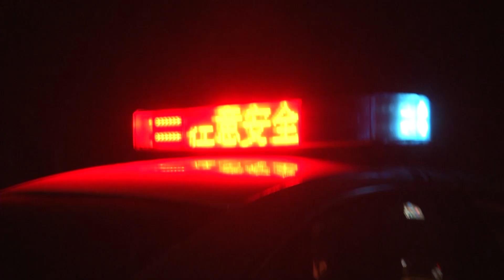【法在身邊】民警找尋壹個小時，壹抹身影出現在衆人眼中